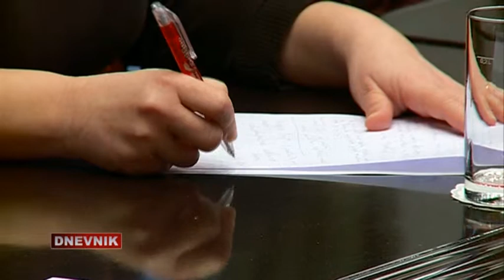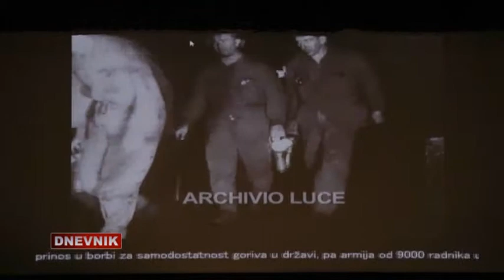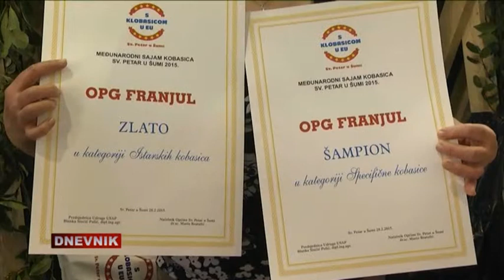RITV DNEVNIK 02-03-2015